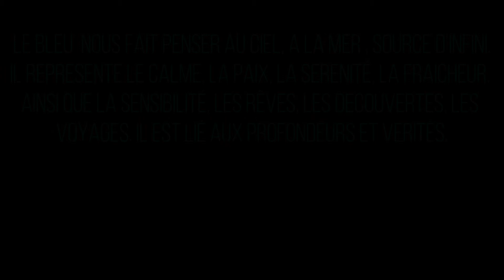Le bleu dans la création de bijoux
Texte et planche bijoux sur la couleur bleue, bijoux réalisés par mes soins que vous pouvez retrouver dans ma boutique en ligne C'cilia créativ bijoux.